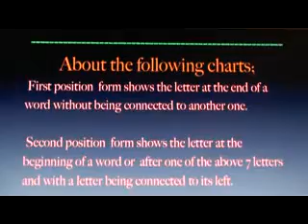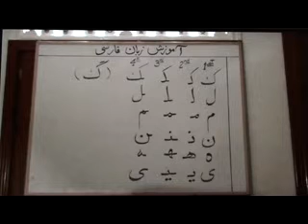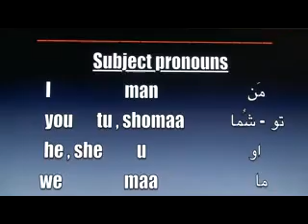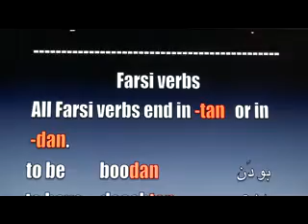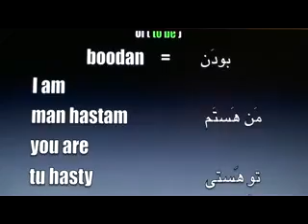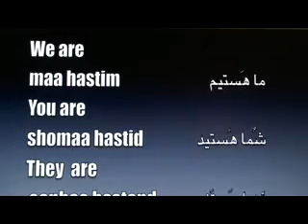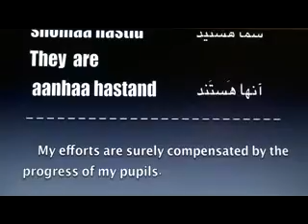Farsi Lessons - Lesson 3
Farsi lessons for English speaking people.By Akbar Khadem.